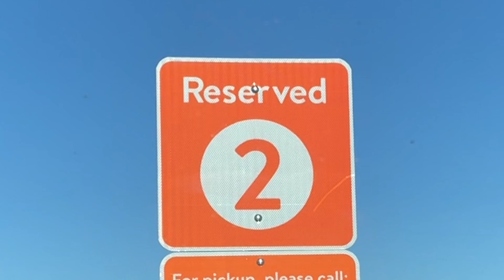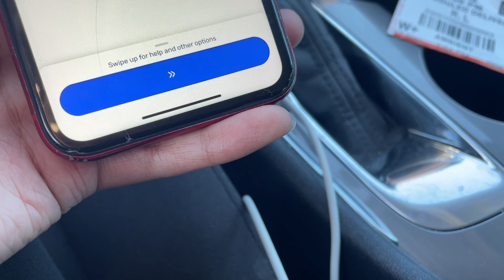vlogmas day 4 | laundry day, freddys, doordash, uber, spark ride along, long wait times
Hiiii guys!

Welcome to vlogmas 2022! This is vlogmas day 4. In todays vlog I take you all along while doing doordash and uber eats to reach a goal. I also do some laundry, hang with my family, go to the city with my boo and do a few spark orders. Doing spark this week was honestly stressful because of the long wait times but I pushed through. I hope you all enjoy the video.

Come back everyday for a new video!!

Shop my store for lip gloss, lip scrubs and wholesale!

Instagram• shanayaoshea
FOR PERSONAL USE ONLY. Please do not dm about business/youtube related stuff.

Instagram• shopnayasbeautybar
Tiktok• shopnayasbeautybar